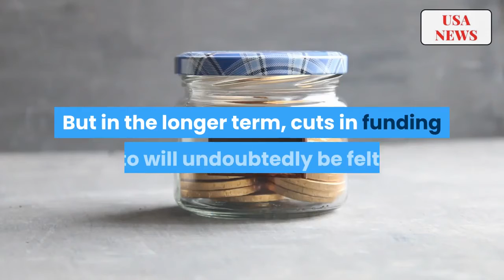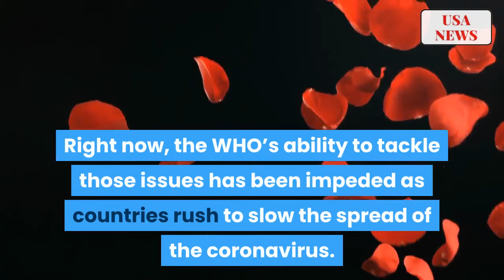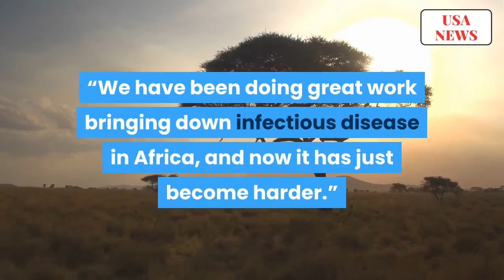What Trump’s WHO Funding Freeze Means for the Most Vulnerable Countries | USA NEWS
What Trump’s WHO Funding Freeze Means for the Most Vulnerable Countries